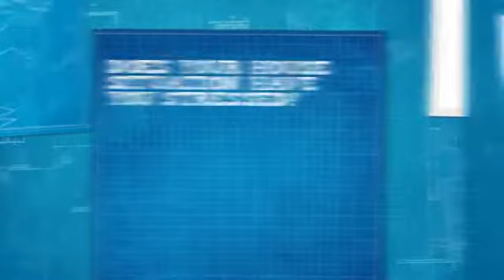We Buy Houses Reviews Boston | Sell House As Is Boston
Sell your Boston house fast today in its As Is Condition.

Regardless if your Boston house is pretty and in perfect shape, or even if it is broken or messed up and needs some repairs, we will buy it in its "As Is" condition and close in just 7 business days or on a day of your choice.

It's never been simpler and easier to sell your house today and STILL NET about the same amount as you would if you used a real estate agent instead. Yet, with Fair House Offer, you will avoid all that time, frustration and headaches with the sluggish old fashioned real estate agent way.

Once you experience speed, convenience, security, professionalism, and certainty of selling your house, you will never want to sell your house any other way again.

We buy Boston houses, condos, Boston townhouses, and lofts in any area, in any condition, and in any price range. This means that you will never have to make any repairs or do any unnecessary remodeling to your home.

If you are wondering “How to sell my house fast”, then you have to give Fair House Offer a shot at it. Why waste months gambling with the slow Real Estate Agent or FSBO way, when you can get your house sold quickly with Fair House Offer!

Click this link to discover why Finally Sold is a great home selling solution for you